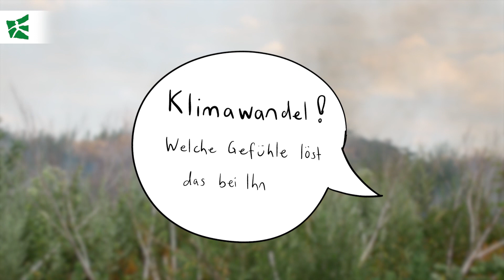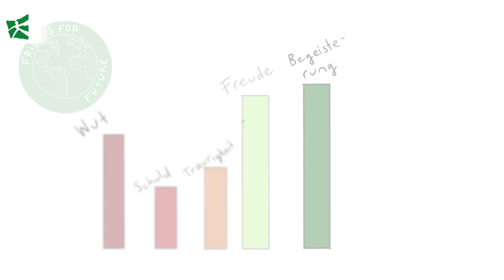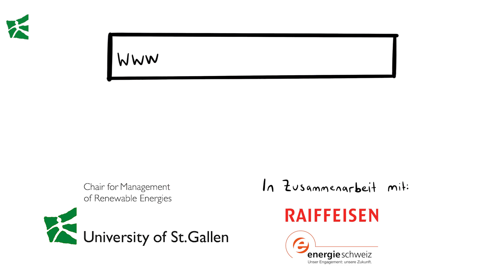10th Consumer Barometer of Renewable Energy 2020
How do Swiss consumers feel about climate change? And what do they do to reduce carbon emissions? This short video captures the voices of citizens in St. Gallen. For a comprehensive review of the Swiss population’s preferences on energy and climate topics, go and read the findings of the 10th Consumer Barometer of Renewable Energy. The annual study is conducted by the University of St. Gallen in cooperation with SwissEnergy and Raiffeisen Schweiz.

Video produced by Luca Schmid - filmschmid.ch

Interviews were recorded on the 7th of February 2020